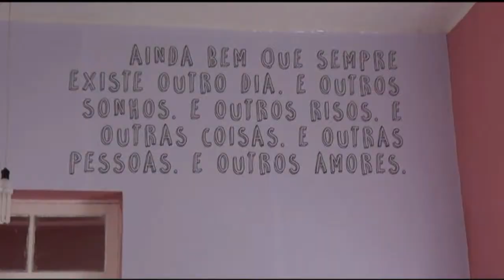SANTA CASA DE NAZARÉ REINAUGURA ENFERMARIA FEMININA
ASCOM
Assessoria de Comunicação
Prefeitura Municipal de Nazaré.